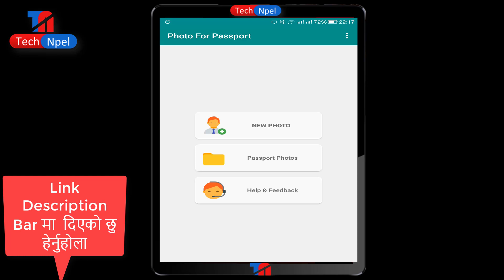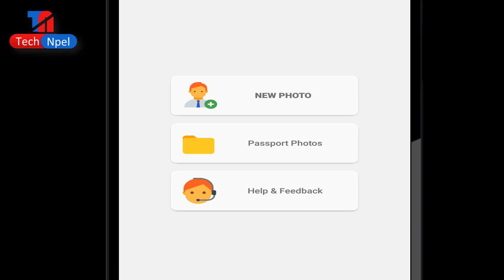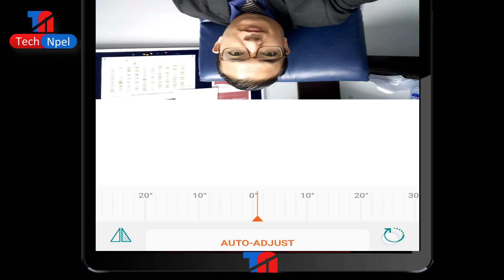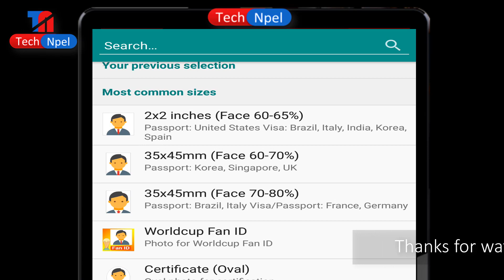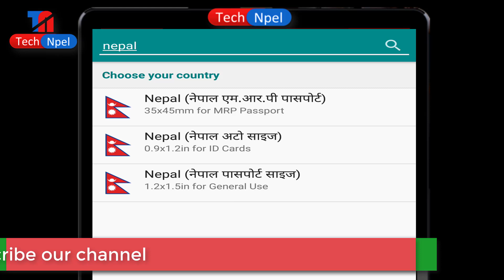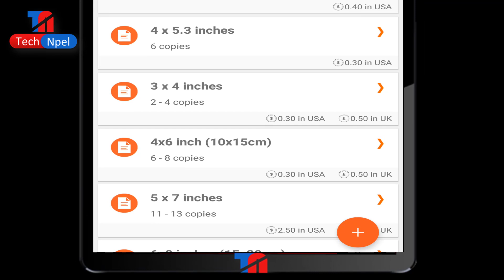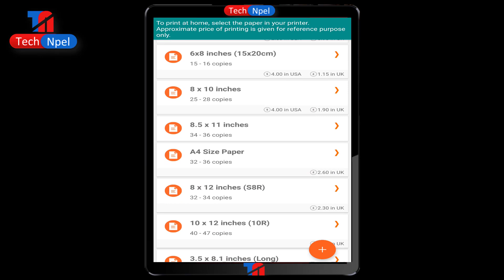How to Make MRP Passport Size Photo on your Android Mobile in Nepali [ 2018 ] एमआरपी पासपोर्ट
Passport Size Photos From Mobiles,मोबाइलबाट एमआरपी पासपोर्ट साइजको फोटो बनाउनुहोस् Passport, VISA Photo ID for Australia, USA, Europe, Nepal Create Photo as in Studio (One Click)

TechNpel_मोबाइलबाट_MRP-पासपोर्ट_साइजको_VISA_ Photo_ ID_फोटो_बनाउनुहोस्

Passport Size Photo Maker helps you create ID, VISA and Passport Photo for free and Get Your Passport Photos Accepted from IPS & HM Passport Office. No Ads. No hidden costs. Passport Size Photo Maker is the simplest passport size editor. This app lets you save money by combining standard passport, ID or VISA photos into single sheet of 3x4, 4x6, 5x7 or A4 paper. Then you can order prints from providers like CVS, Walgreens Photo, Amazon Photo Print. Or, you can take your phone to local photo booths, automated machines and get it printed